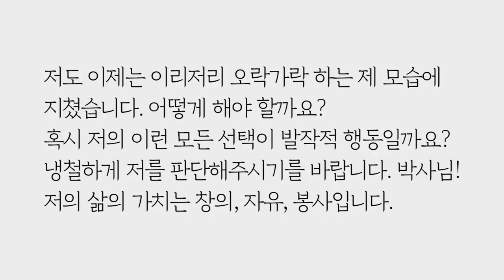환경이 제대로 갖춰져야 뭔가 할 수 있잖아요? (로맨m자-컬쳐) by.황상민의 심리상담소:황심소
2) WPI 검사
황상민의 심리연구소 홈페이지

3) 황심소에서 광고주를 모십니다.

4) 개인 상담 시 개인 신상 정보 관련 **

5) 황심소 들을 수 있는 채널
팟빵, 유튜브

7) WPI 교육 워크샵
위즈덤 센터로 문의

7) 기타 황심소 문의

8) 황심소 후원